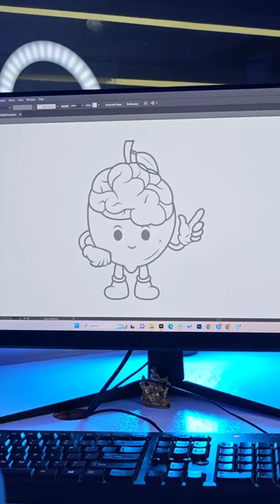Lemon Brain 🧠 🍋 Character logo design